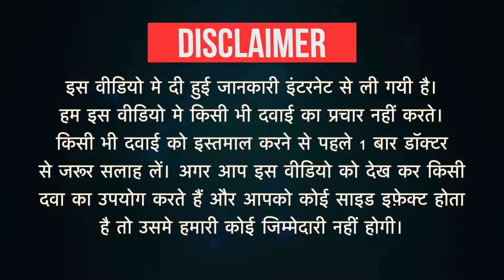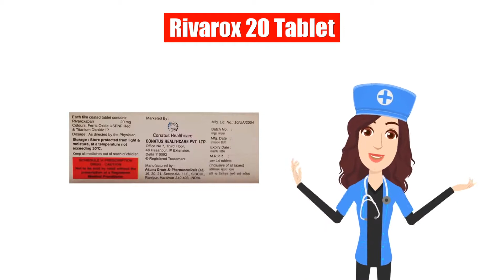Rivarox 20 Tablet Uses in Hindi | Side Effects | Dose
Rivarox 20 Tablet Uses in Hindi | Side Effects | Dosage